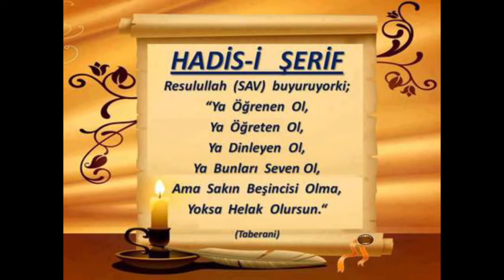9) Hicr Sûresi 38. Âyet - Nesefî Tefsîri - Molla Selahaddin Atalay - Huzur Medreseleri